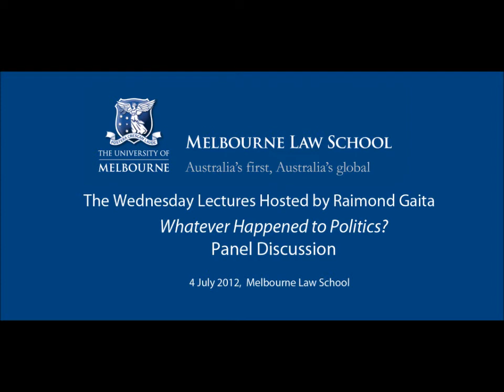The Wednesday Lectures hosted by Raimond Gaita 2012 - Panel Discussion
Panel discussion by Professors Raimond Gaita, Larissa Behrent, Robert Manne, Gerry Simpson and Dean Carolyn Evans at Melbourne Law School.